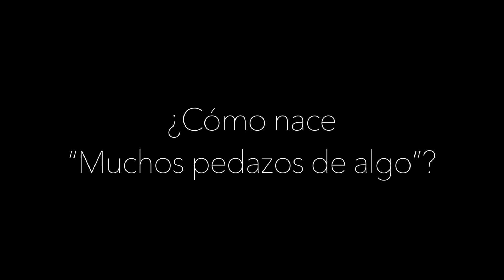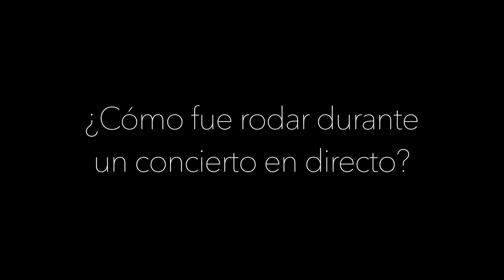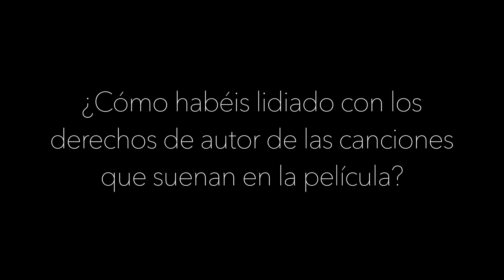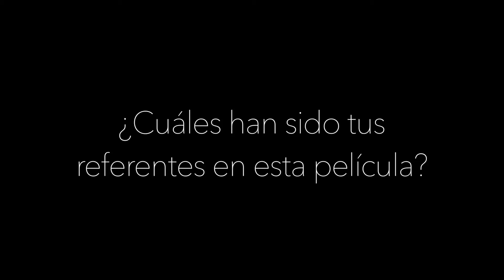Entrevista a David Yañez por "Muchos pedazos de algo"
Con motivo del 18 Festival de Málaga hemos charlado con el director y guionista de "Muchos pedazos de algo", David Yañez. "Muchos pedazos de algo" es un cinta coral protagonizada por Saúl Blasco, Macarena Buera, Laura Contreras, Víctor Vázquez, Javier Zapater y Alba Gallego.